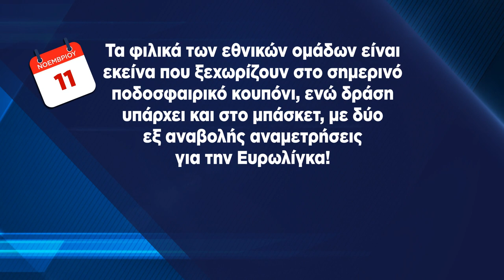ΕΛΛΑΔΑ - ΚΥΠΡΟΣ | Στοίχημα | Προγνωστικά (Διεθνή Φιλικά 2020)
Πλούσια αγωνιστική δράση περιλαμβάνει το σημερινό πρόγραμμα, τόσο στο ποδόσφαιρο όσο και στο μπάσκετ.

Το παιχνίδι που ξεχωρίζει είναι αυτό ανάμεσα στην Εθνική μας ομάδα και την Κύπρο σε φιλική αναμέτρηση στη Ριζούπολη (16:45). Ο Ομοσπονδιακός τεχνικός, Τζον Φαν'τ Σιπ αναμένεται να δοκιμάσει νέα πρόσωπα ενόψει των δύο τελευταίων αγωνιστικών για τον όμιλο του Nations League, εκεί όπου η Ελλάδα θα διεκδικήσει την πρώτη θέση και την άνοδο.